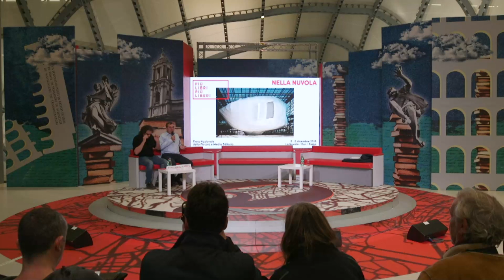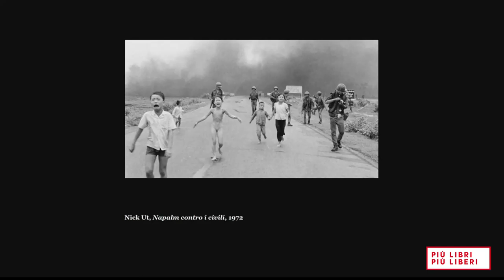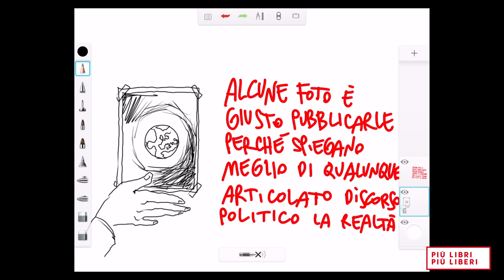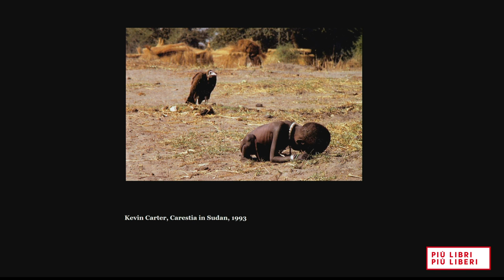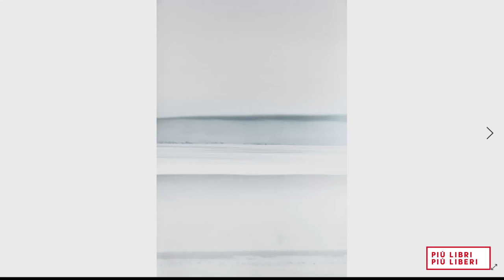Quando la foto cambia la storia: 10 immagini simbolo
Quando la foto cambia la storia: 10 immagini simbolo raccontate da Mario Calabresi con Paolo Pellegrin. A cura di la Repubblica e Più libri più liberi